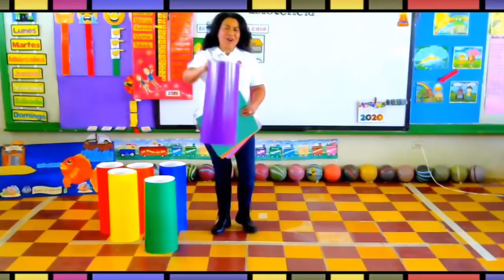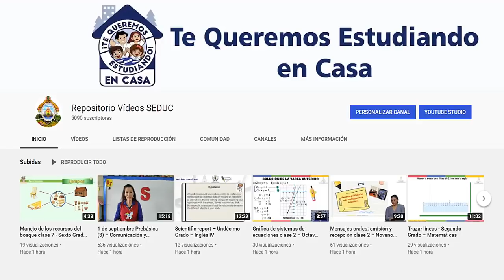5 de octubre Prebásica (2) – Personal y Social